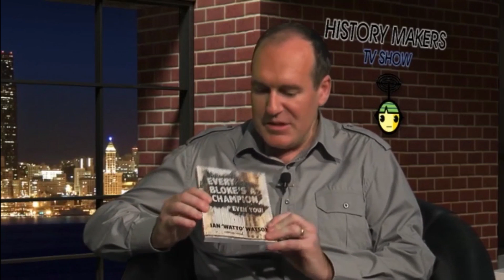Historymakers TV Series 1 Episode 1 - Ian Watto Watson